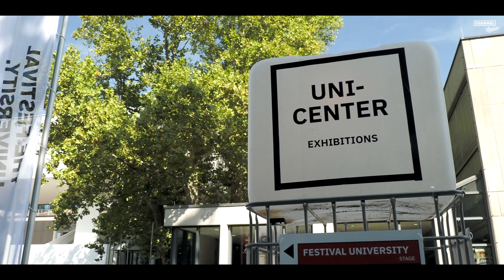Klangfarbe goes ARS Electronica 2021 (Impressions)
Wir haben essbare Erde gekostet, Roboter gestreichelt, mit Pflanzen gesprochen und die Zukunft gesehen!
Wo? Natürlich beim Ars Electronica Festival 2021!
Im Rahmen unserer langjährigen Partnerschaft haben wir das Festival besucht und mal geschaut, was man da mit unserer Unterstützung so treibt.

Natürlich haben wir euch auch ein paar Impressionen mitgebracht - Viel Spaß!

Camera & Editing: Andreas Thier
2nd Unit: Martin Karlik